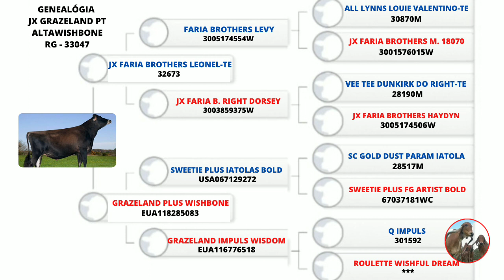JX Grazeland PT Altawishbone - Jersey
JX Grazeland PT ALTAWISHBONE reprodutor da raça Jersey.

Raça Jersey como a ideal em todos os tempos.

No mundo, o gado Jersey tem sido criado puramente há mais tempo do que qualquer outra raça bovina. Para muitos, a superioridade do leite da vaca Jersey é inquestionável. É o melhor e mais completo leite produzido entre todas as raças leiteiras. O leite Jersey contém a maior quantidade de sólidos não gordurosos (proteína, lactose, vitaminas e minerais) e gordura, quando comparado com os outros, produzidos por outras raças leiteiras. Quanto mais componentes, mais saboroso e nutritivo é o leite. Comparado com o leite do Holandês, o leite Jersey contém acima de 18% de proteína e 29% a mais de gordura. Quando o comparamos com outras raças, em média 20% a mais de cálcio (mineral essencial para formação de dentes e ossos fortes).

DIFERENÇA RACIAL DA RAÇA JERSEY

Porque devido a seu menor tamanho corporal, se pode aumentar a carga animal por hectarePorque são animais que se alimentam a um custo menorPorque produzem mais sólidos totais por hectarePorque o Jersey e mais eficiente em conversão de alimentosPorque necessitam menos energia dos alimentos para seu sustento corporalPorque devido a seu menor tamanho e peso, apresentam menos problemas de pés e pernas, causando menos desgaste nas pastagens e instalações.Porque são animais mais dóceisSão mais longevos, aumentando sua vida reprodutiva e gerando mais benefíciosCOMPORTAMENTO REPRODUTIVO DA RAÇA JERSEY

São mais precoces, acelerando seu ingresso para vida produtivaTem grande facilidade de parto, muito importante em novilhas, e muito poucas distocias,Economizando tempo de funcionários e custos veterinários.Mostram maiores porcentagens de concepção no primeiro serviço.Apresentam menor tempo de intervalo entre parto, e a Jersey retorna ao cio rapidamente

ADAPTAÇÃO DA RAÇA JERSEY

Adaptam-se a qualquer tipo de sistema:Estabulado ou a pasto, não importando o tipo de alimentação; rebanhos grandes ou pequenos convivem com outras raças sem problemas.Adaptam-se a qualquer tipo de climaFrio (Rio Grande do Sul, Santa Catarina)Tropical (Ceará Rio Grande do Norte, Goiás)A Raça Jersey é mais tolerante ao calor que as outras raças.Se adapta bem a qualquer altura, não existindo barreiras geográficas.Através do cruzamento se podem obter estas vantagens sobre um rebanho leiteiro de outra raça.

A ORIGEM DA RAÇA JERSEY

A raça Jersey é originária é originária da Ilha Jersey, localizada no Canal da Mancha na Inglaterra. A raça Jersey desenvolveu-se a partir do ano 1.100, adaptada às necessidades dos habitantes da ilha e à limitada produção de forrageiras devido a ocupação de parte dos campos com outros cultivos essenciais à alimentação do povo. A sua discutida origem pode ter sido a partir da raça Bretona ou da Normanda. Alguns autores a citam como originária de raças germânicas. Informações mais remotas, porém, indicam que a raça Jersey se formou por cruzamento do pequeno gado negro da Bretanha com os grandes bovinos vermelhos da Normandie. Mediante rigorosa seleção, fixou-se um tipo uniforme com as atuais características, tornando-a a raça que mais manteve seu estado de pureza.

Em 1763, foram decretadas leis que proibiam a entrada na Ilha de Jersey de qualquer animal vivo que pudesse transmitir doenças aos seus bovinos.